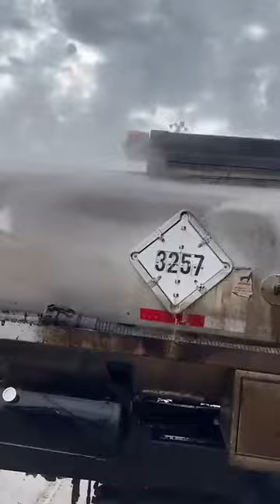Hotter N Hell - Asphalt truck cleaned in minutes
Our degreaser preserves the value of equipment and delivers a deep cleaning solution to a wide variety of wash jobs, including:

*trucks
*trailers
*tanks
*barges
*mechanic shops
*concrete
*frac tanks